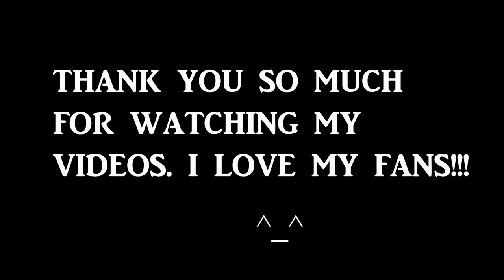Ultimate Nerdy Piano Medley no3 | Kyle Landry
I'm pleased to present to you what might be my most expansive medley thus far of my YouTube career.   It is nearly 48 minutes of the most cherished tunes from Final Fantasy, Zelda, Mario, Pokemon, Kingdom Hearts, Halo, Tetris, Naruto, and Mulan.  This is the third installment of my newer series called "The Ultimate Nerdy Piano Medley."  Check out the other two here:

Official Track Listing:

0:00 Gusty Garden Galaxy - Super Mario Galaxy
1:00 Fairy Fountain Theme - The Legend of Zelda
1:40 Gerudo Valley - The Legend of Zelda
5:20 Traverse Town - Kingdom Hearts
6:12 Aerith's Theme - Final Fantasy VII
8:41 Eyes on Me - Final Fantasy VIII
9:45 Kakariko Village - The Legend of Zelda
11:25 The Legend of Zelda Theme - The Legend of Zelda
12:40 Those Who Fight - Final Fantasy VII
14:00 One Winged Angel - Final Fantasy VII
14:20 Song of Storms - The Legend of Zelda
15:00 Lost Woods - The Legend of Zelda
16:00 Tetris Theme A (Korobeiniki) - Tetris
17:07 Luigi's Mansion Theme - Luigi's Mansion
17:49 Final Fantasy VII Theme - Final Fantasy VII
19:44 Vamo alla Flamenco - Final Fantasy IX
20:29 Halo Theme - Halo
21:00 Hedwig's Theme - Harry Potter
22:10 Sadness and Sorrow - Naruto
23:56 To Zanarkand - Final Fantasy
26:20 Overworld Theme - Super Mario Bros.
27:45 Athletic Theme - Super Mario World
28:35 Castle Theme - Super Mario World
29:35 Zelda's Lullaby - The Legend of Zelda
30:40 Song of Healing - The Legend of Zelda
31:30 I'll Make a Man Out of You - Mulan
34:38 Never Forget - Halo 3
35:30 Gotta Catch 'em All - The Pokemon Anime
38:00 Dearly Beloved - Kingdom Hearts
39:26 Kairi I - Kingdom Hearts
40:16 March Caprice - Kingdom Hearts
40:47 Passion - Kingdom Hearts II
45:11 Gusty Garden Galaxy - Super Mario Galaxy

Special thanks to Chase who made the list!   I haven't had a chance to check it over just yet, so please let me know if you see any errors, or missing tracks!

Your Pianist,
Kyle Landry

▬▬▬▬▬▬▬▬▬▬ஜ۩۞۩ஜ▬▬▬▬▬▬▬▬▬
▬▬▬▬▬▬▬▬▬▬ஜ۩۞۩ஜ▬▬▬▬▬▬▬▬▬

*note: if you like transcribing music, please join us on the KL forums!  We are always looking for more transcribers, in our little family.